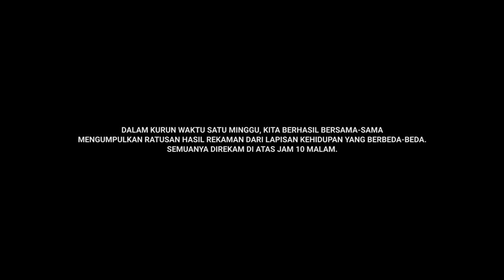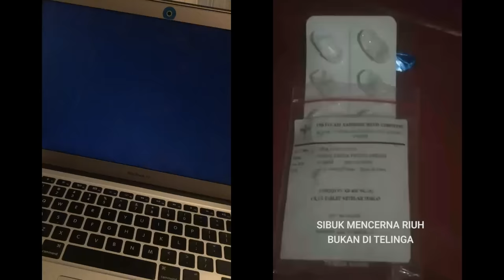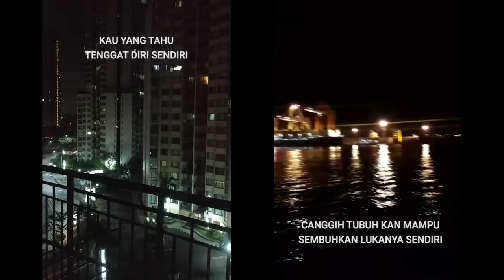Hindia - Belum Tidur ft. Sal Priadi (Official Music Video)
Official Music Video by Hindia ft. Sal Priadi ‘Belum Tidur’​

Video edited by Baskara Putra
Footages are taken from an open submission in July 2019

'Belum Tidur ft. Sal Priadi' (2019) taken from Hindia's upcoming album, 'Membasuh' (2019)

Performed by Hindia, Sal Priadi and Petra Sihombing
Written by Baskara Putra and Sal Priadi
Produced by Petra Sihombing
Mixed by Petra Sihombing
Mastered by Wisnu Ikhsantama W. at Soundpole Studio

Performed by Hindia and Rara Sekar
With the help of Dicky Renanda (guitar) and Ibnu Dian (keys)
Written by Baskara Putra
Produced by Ibnu Dian
Mixed by Wisnu Ikhsantama W. with the help of Ibnu Dian